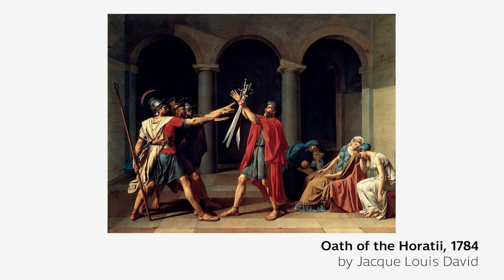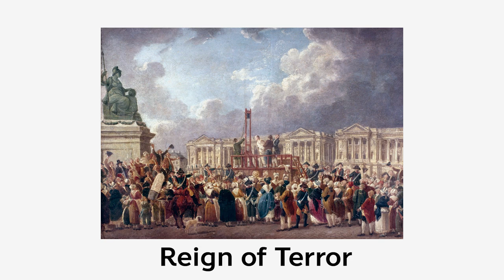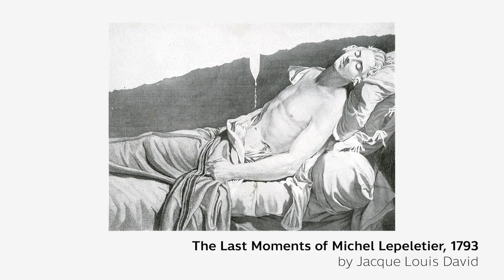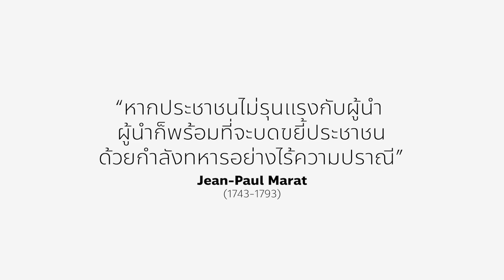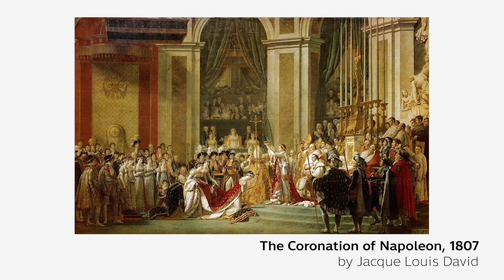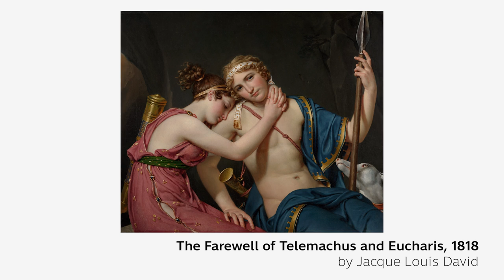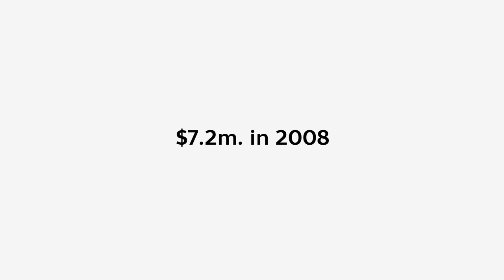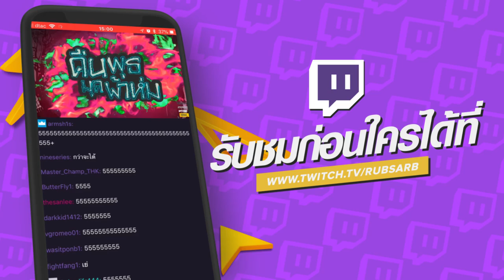ศิลปะ กับ การเมือง?... [ศิลปะล่ะ EP.12]